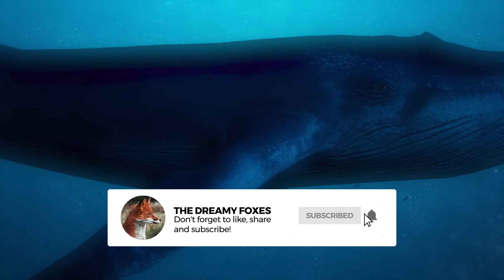Relaxing Whale Sounds 🐳 - Deep Underwater Ambience for Sleep, Focus, Meditate and Study - 3 Hours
3 hours of a Relaxing Whale Sounds that helps you Sleep, Focus, Meditate and Study.This Deep Underwater Ambience Sounds is perfect for helping you fall asleep. This relaxing nature video contains soothing whales nature footage combined with soothing underwater sounds and whales sounds. Relaxing Underwater soundscape to relax easy.

This Video is for those who love relaxing underwater sounds, white noise & nature sounds. This video can help you for stress relief, insomnia. If you have trouble sleeping at night, this relaxing nature video may be the answer you are looking for. Play this relaxing white noise to help you get to sleep and stay sleeping all night long. The 3 hour ambience calms your mind, blocks out distractions and ensures a night of good rest. I hope you enjoy!! Sweat dreams! ❤️

✅ Like\Share 👍 The Dreamy Foxes with your family and friends who may need deep relaxation and to help us grow! Thank you!!

For a better experience watching our videos, we recommend SleepPhones! The BEST headphones that will help you sleep! Click on the link and enjoy the product with a super DISCOUNT 😍😍😍

👉 The Dreamy Foxes is a team of creative people around the world.  We do not add commentary throughout our videos as it can detract from the relaxation experience.

👉 The purpose of this channel is to provide ASMR & Ambient Audio without narration to help people sleep, relax, study, block unwanted noise, meditate, reduce stress and anxiety.

👉 Sounds Arrangement, Photo, Record & Mix Master: The Dreamy Fox team.

👉 We edit, mix, & master sound in Adobe Audition & edit video/visual effects with Adobe Premiere and After Effects.

👉 We sometimes use in our videos images and audio samples from public domain and Creative Commons sources that are free for commercial use.